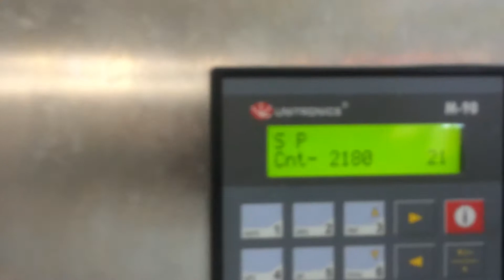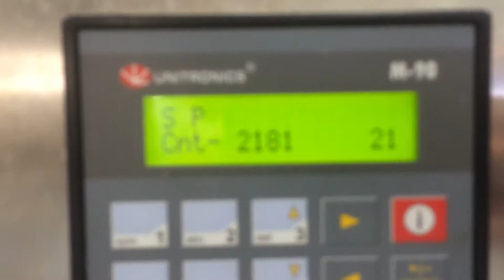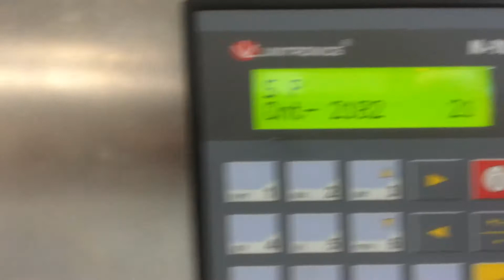PAO Q 2 Dole Protein Sealing MAP 2